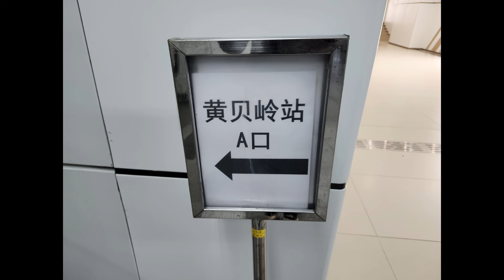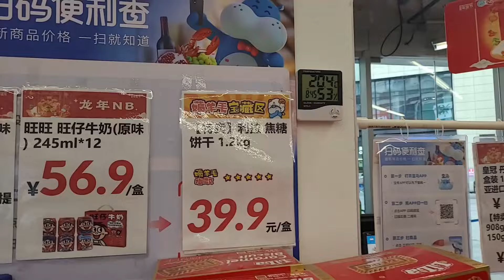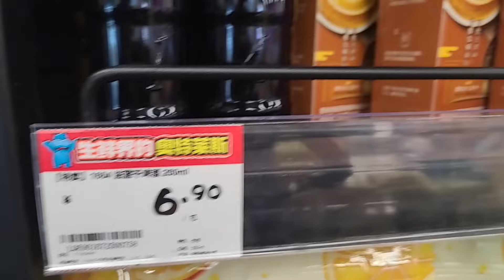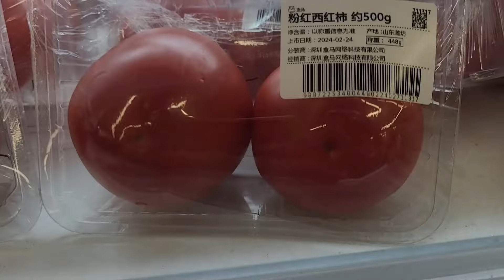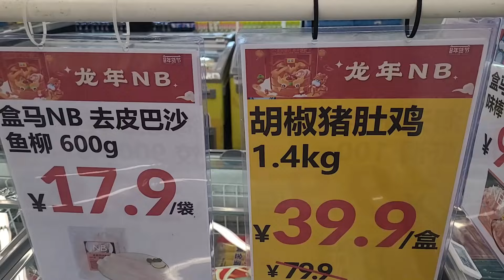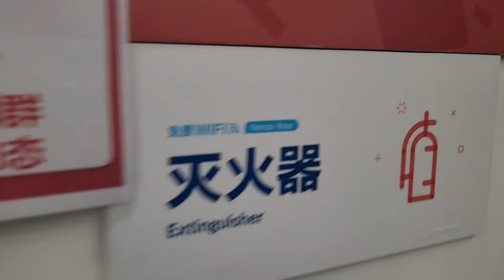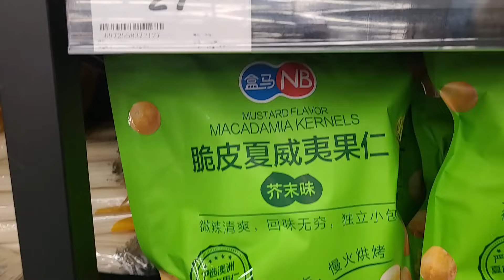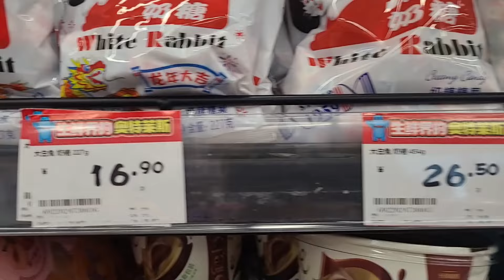｜深圳好去處｜深圳黃貝嶺盒馬奧萊 ｜outlets |值唔值得去？有冇野抵買？2號線黃貝嶺站｜2.5一支可口可樂｜深圳好特賣｜深圳美食2024｜contonses｜outlets｜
本台以持平方向倆邊都唔幫既心態去拆解
希望大家支持！本頻道係講時事 新聞 八卦
同埋食玩訓！盒馬鮮生